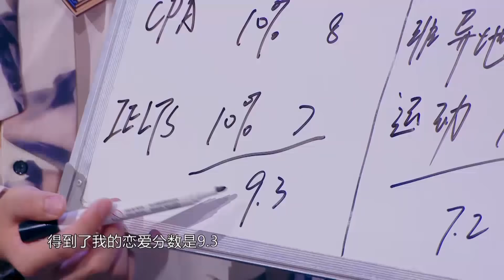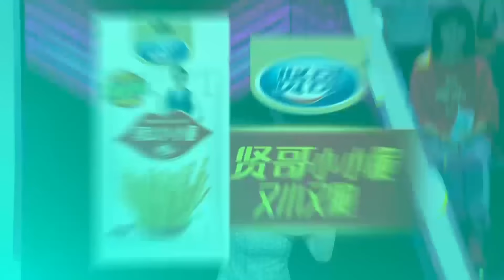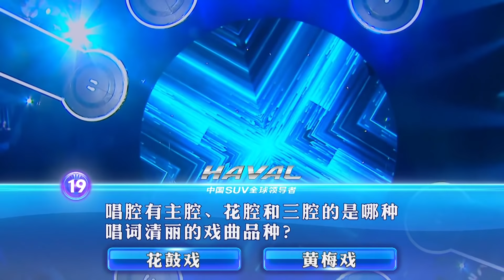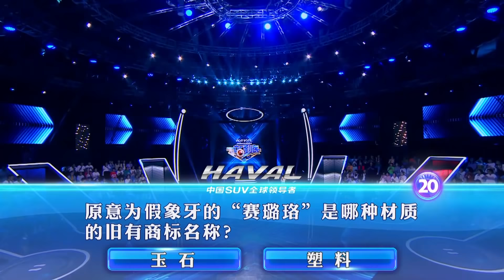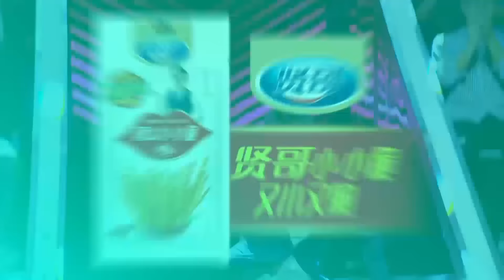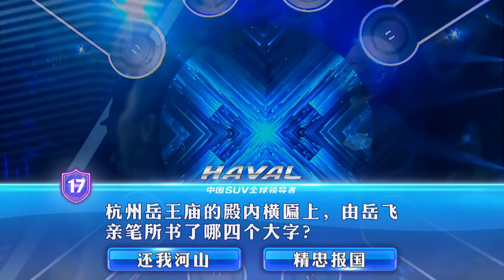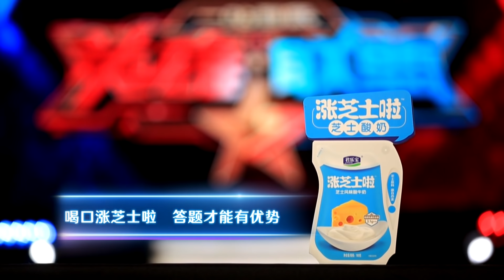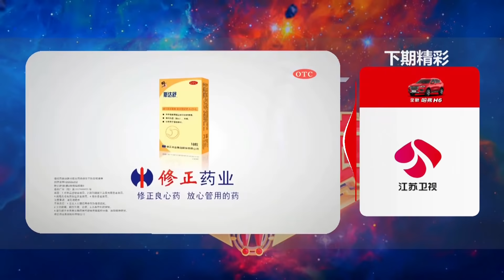一站到底 13年故宫志愿之旅 揭秘600岁故宫的“蜕变”史 190701